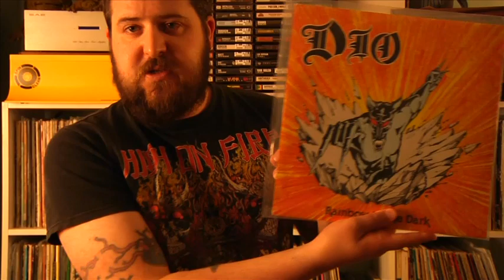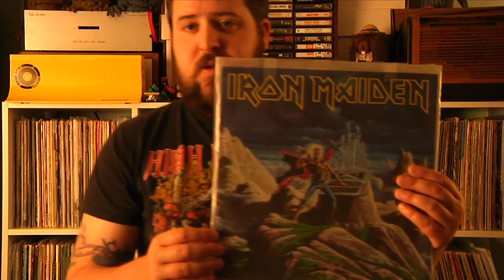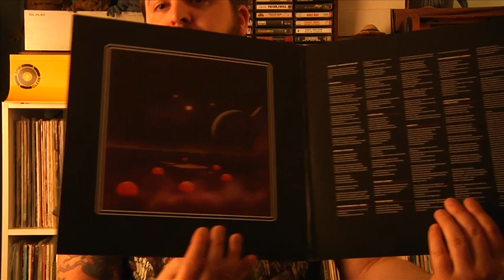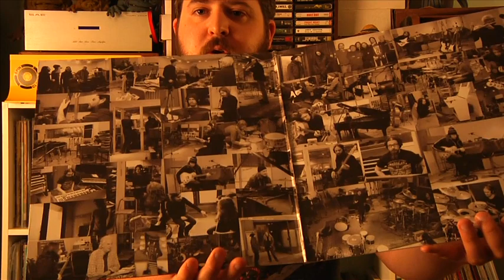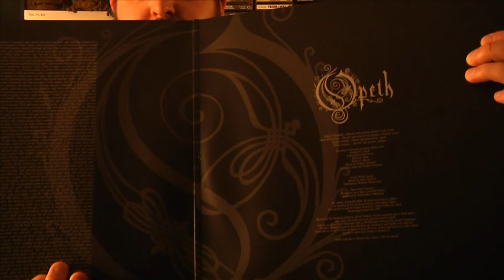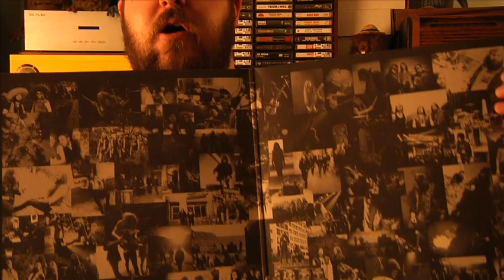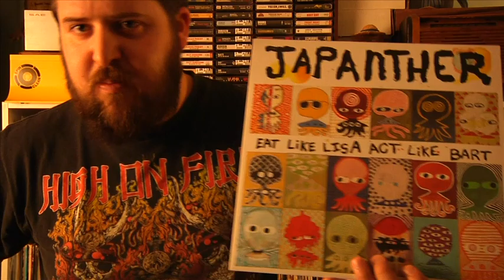VC Update- Lots of Metal, doom and Rush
I show many records, new and used. All awesome.